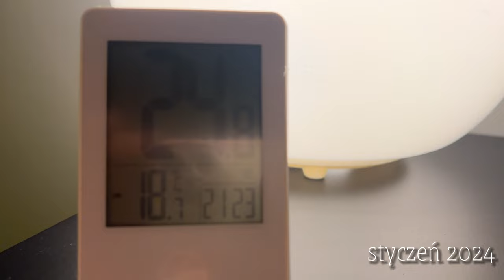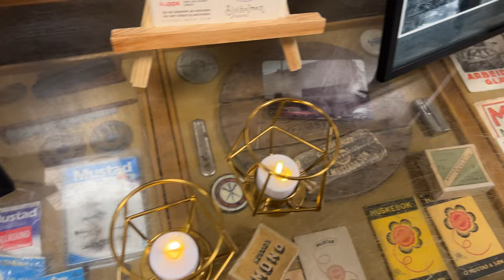Śnieg przez pół roku?? || Norwegia, raj dla zimnolubnych || Depresja w Skandynawii || Luźny vlog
Hej na kanale! Dziś pokażę wam, że zima w Norwegii nie rozpieszcza... Nawet jeśli w tym roku w wielu państwach można było ją dotkliwie odczuć to na pewno nie macie już u siebie tego przeklętego śniegu. Tymczasem zapraszam do oglądania i subskrypcji.

Pozdrawiam, dzięki za oglądanie!